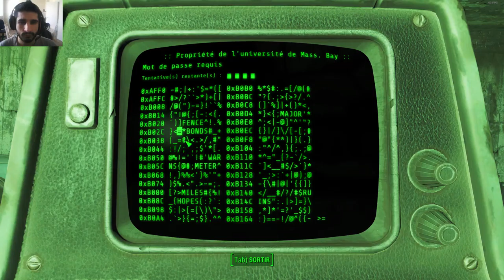(FR) Let's Play De Fallout 4 Ep 126 Université Point Part 2 X Syntétique X Fangeux X XD !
Université Point Part 2 X Syntétique X Fangeux X XD !

Info Complémentaire !

Enjoy !! Gunsho !!